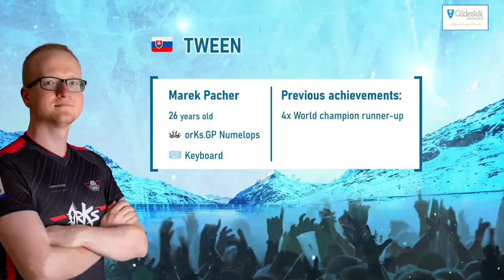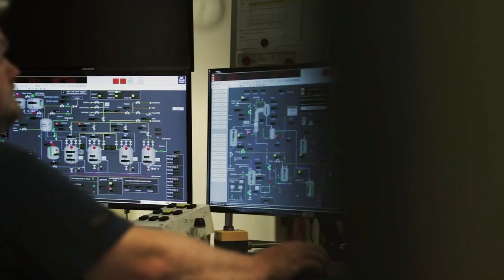Grand Final - Arctic Gaming Experience 2022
CarlJr. vs. Pac vs. tween vs. Binkss in the first-ever grand final of the Arctic Gaming Experience. Who would win the event with a prize pool of $30,000?

Commentary by Wirtual and Jnic